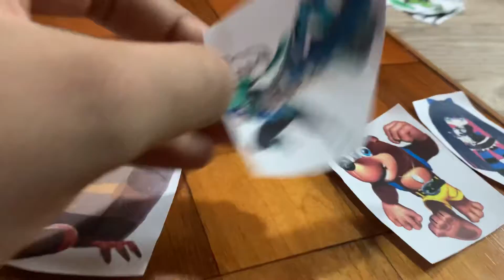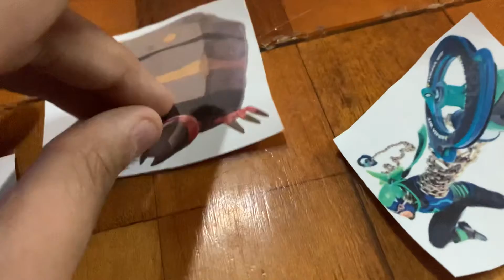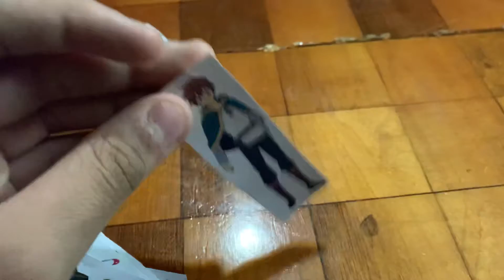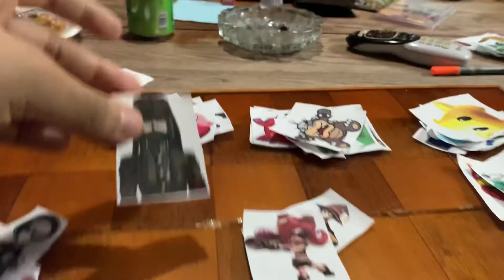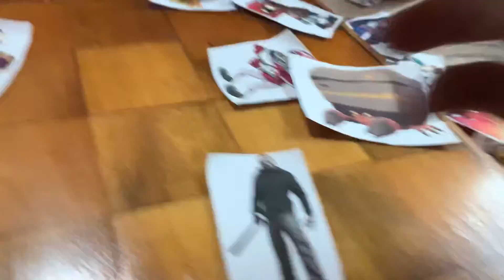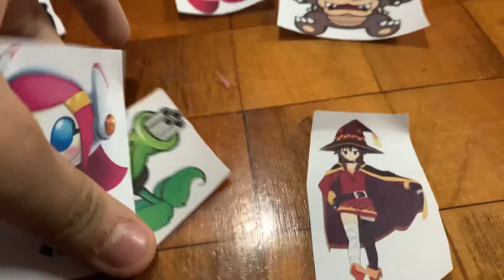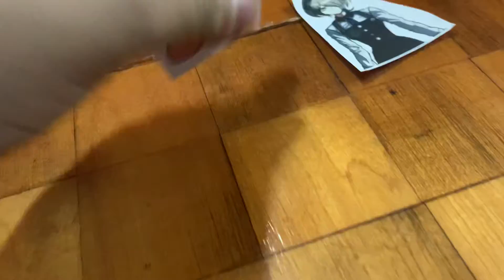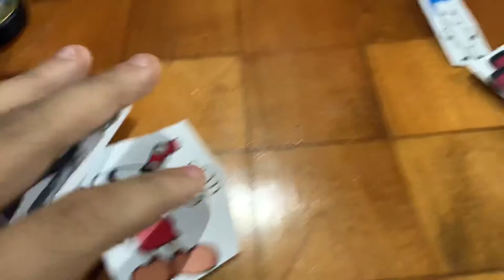Paper Character Chaos 13